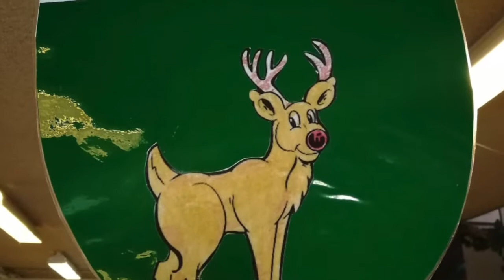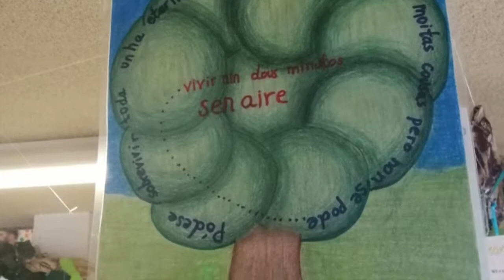Ecobanderíns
Resumo dos ecobanderíns realizados dentro do PDI do centro no curso escolar 2018/2019.